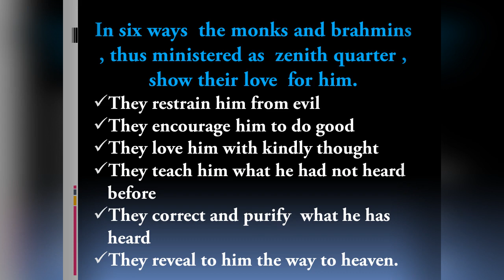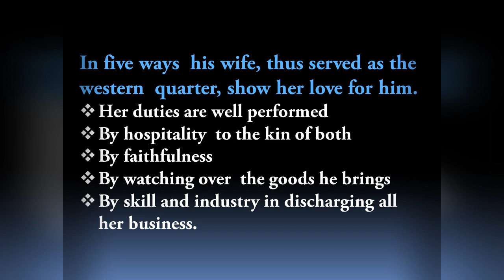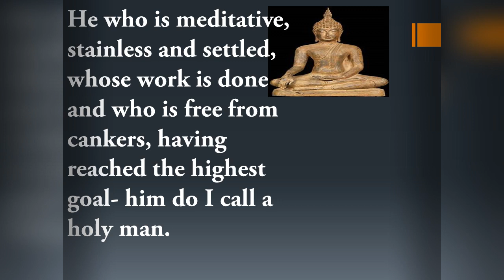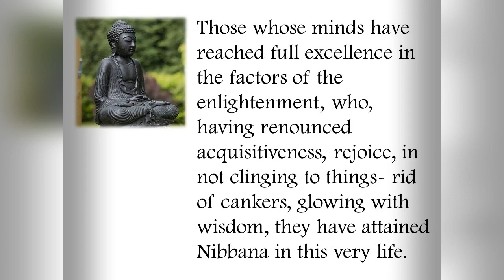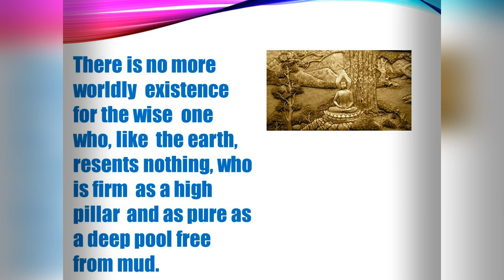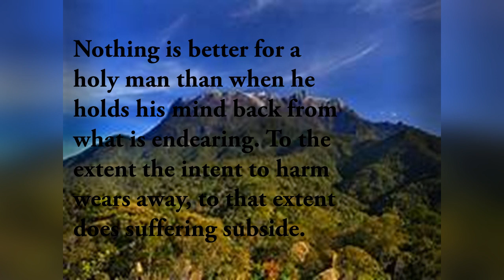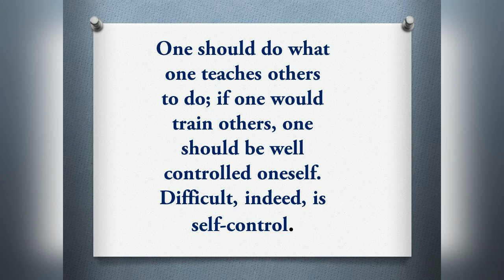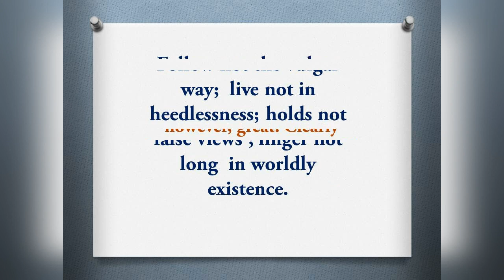Great Buddha's Teaching/ How to remove evil thinking from mind though Buddhism